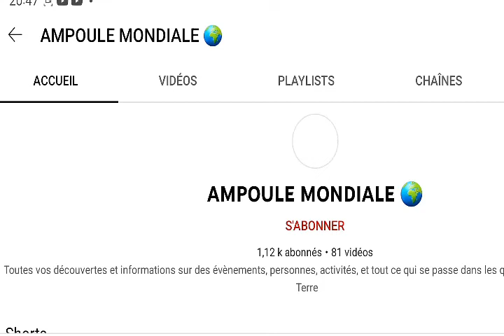Sadio Mané promet la coupe du monde aux sénégalais. Ampoule mondiale.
Sadio Mané promet aux sénégalais qu'il fera de son mieux pour accomplir sa mission de trophée de la la prochaine mondiale.